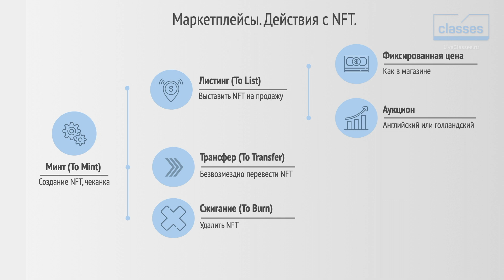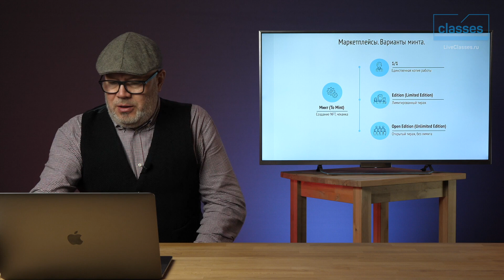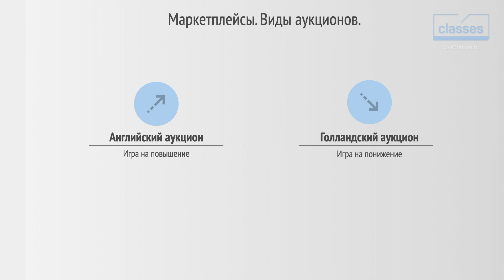Маркетплейсы. Действия с NFT. Маркетплейсы NFT. Андрей Белков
Разместите и продайте свои работы на маркетплейсе